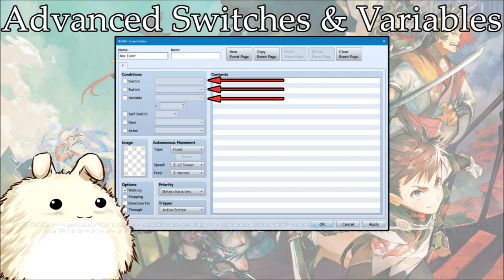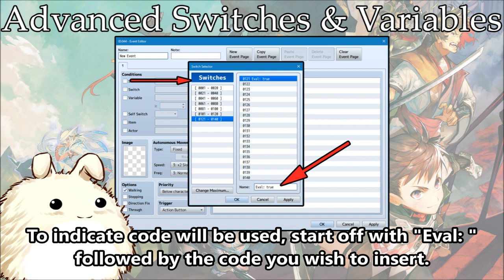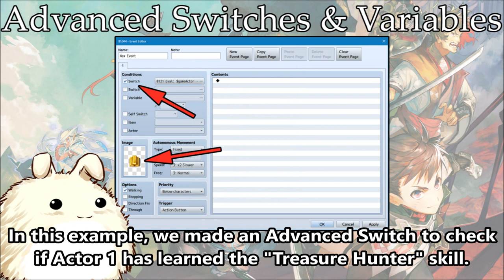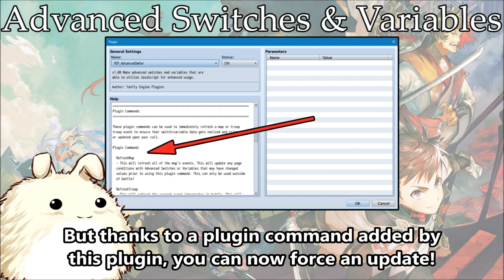YEP.162 - Advanced Switches and Variables - RPG Maker MV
For the advanced users out there with JavaScript experience, you can set certain switches and variables to return data about the game through pieces of code on the get go. This can be used for event page conditions, enemy AI conditions, troop page conditions, and more!